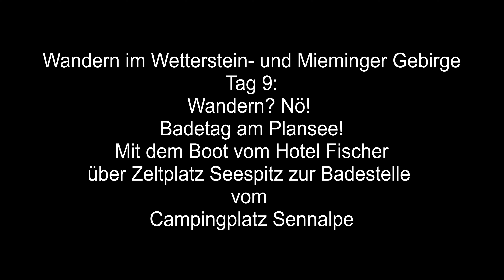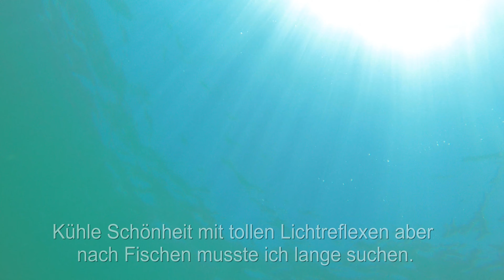Wandern im Wetterstein-und Mieminger Gebirge Tag 9: Bootsfahrt Heiterwanger- und Baden im Plansee